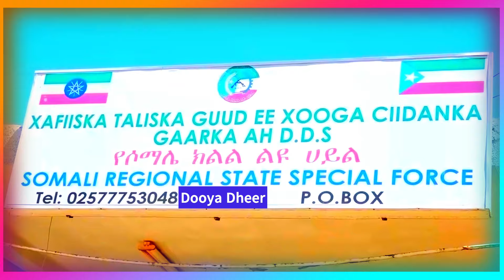O Daawo Wrakii Udanbeeyey dagaalkii Canfarta O Maanta Ka Carareen Meelobadan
Xogihii Udanbeyey